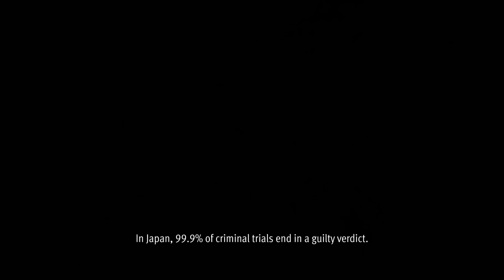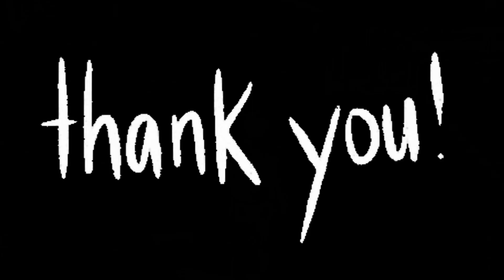Lost Judgment #1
I make different gaming videos, ASMR-videos, crafting videos, let's plays and streams.

Thanks!